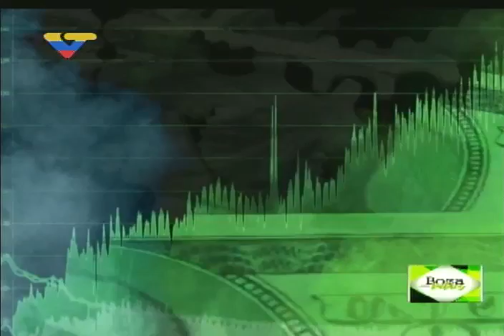Samuel Gómez Milano, economista de la UCV y experto en criptomonedas, en Boza con Valdes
Samuel Gómez Milano, especialista en criptomonedas y Bitcoin, economista de la Universidad Central de Venezuela, es entrevistado por Juan Carlos Valdes en el programa Boza con Valdes sobre el Petro, el Bitcoin y las Criptomonedas